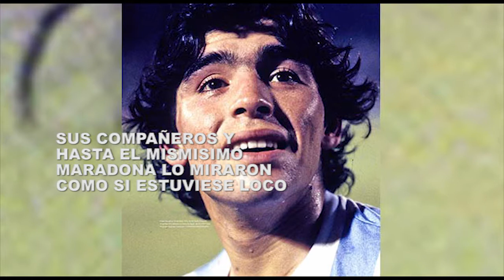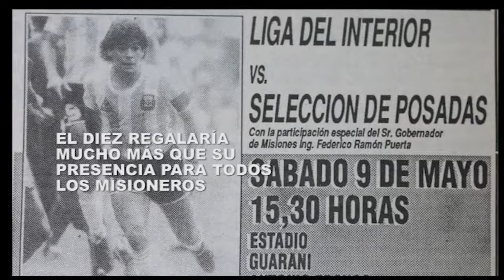Historias sin Off - Mabala conoció a Maradona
❤️El día que MABALA conoció a MARADONA ⚽️🏆

🙌¿Conocias esta historia?👌

(imagenes extraidas del videoclip: Mabala,de Joselo Schuap y RodolfoGabrielRomerotv)